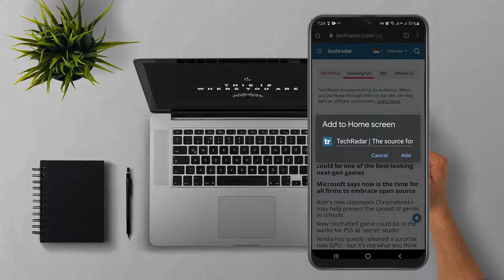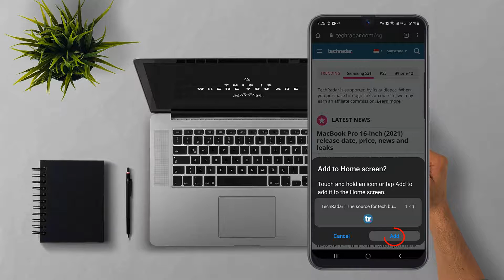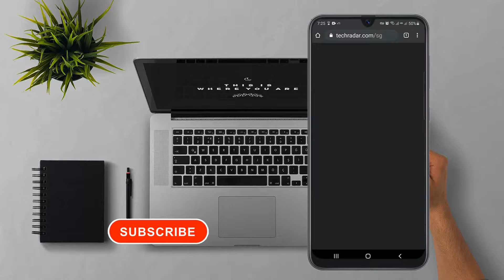Episode 106 - How To Add Any Site To Home Screen In Phone - Cheam Phanny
I will show you How To Add Any Site To Home Screen In Phone.

I share knowledge about the Technology of Computer and Phone.
~Learn~Search~Share~